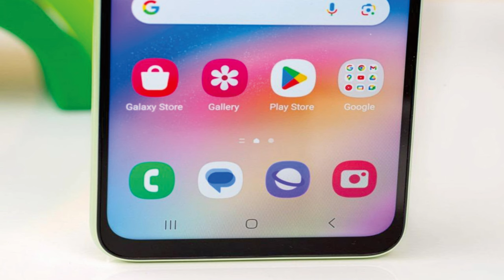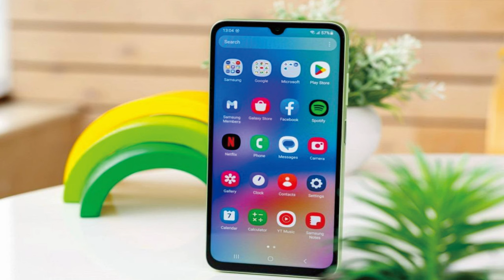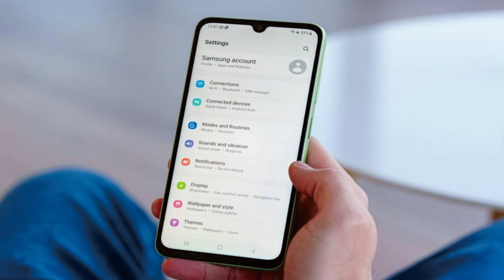Samsung Galaxy A05s @mrawichannel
mrawichannel

Sekilas spesifikasi Samsung Galaxy A05s:
Badan: 168.0x77.8x8.8mm, 194g; Kaca depan, belakang plastik, bingkai plastik.
Layar: LCD PLS 6,70", 90Hz, resolusi 1080x2400px, rasio aspek 20:9, 393ppi.
Chipset: Qualcomm SM6225 Snapdragon 680 4G (6 nm): Octa-core (4x2.4 GHz Kryo 265 Gold & 4x1.9 GHz Kryo 265 Silver); Adreno 610.
Memori: RAM 128GB 4GB, RAM 128GB 6GB; e MMC 5.1; microSDXC (slot khusus).
OS/Perangkat Lunak: Android 13.
Kamera belakang: Lebar (utama): 50 MP, f/1.8, AF; Makro: 2 MP, f/2.4; Kedalaman: 2MP, f/2.4.
Kamera depan: 13 MP, f/2.0.
Pengambilan video: Kamera belakang: 1080p@30/60fps; Kamera depan: 1080p@30fps.
Baterai: 5000mAh; kabel 25W.
Konektivitas: LTE; SIM ganda; Wi-Fi 5; BT 5.1; jack 3,5 mm.
Lain-lain: Pembaca sidik jari (dipasang di samping).